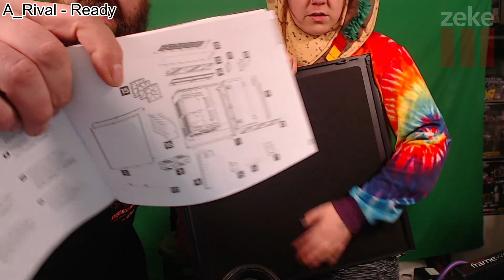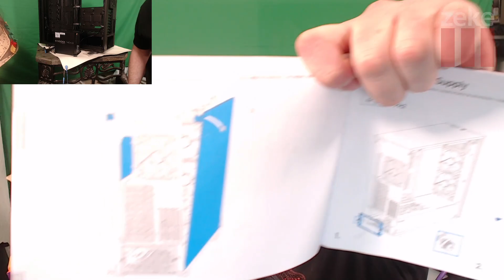Zeke and Katie: $3,000 PC Build Stream part 1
Part 1